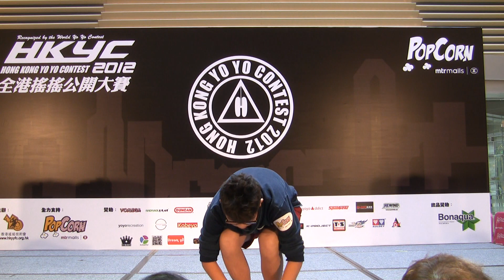Hong Kong Yo Yo Contest 2012 - 3A Division 4th - Tan Kin Man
2012全港搖搖公開大賽由香港搖搖技術會主辦，與及得到世界搖搖大賽(World Yo Yo Contest)官方認可之公開搖搖比賽之一，這是香港搖搖界一年一度的盛事!